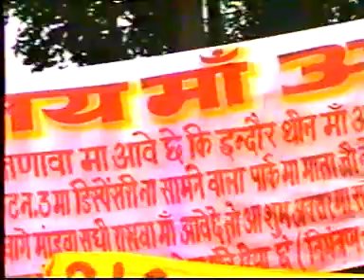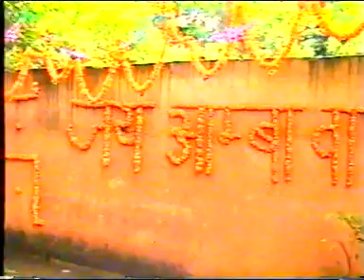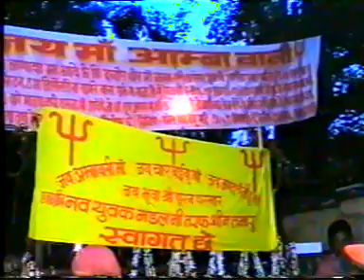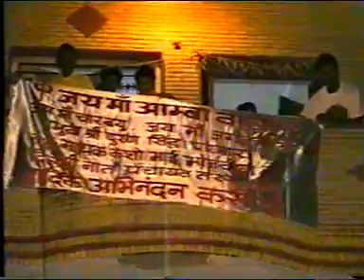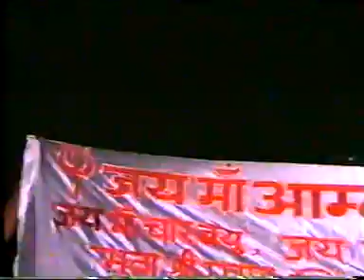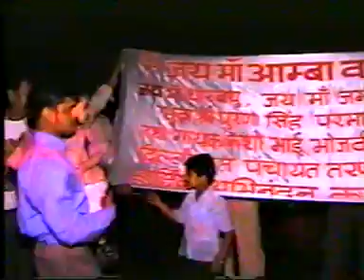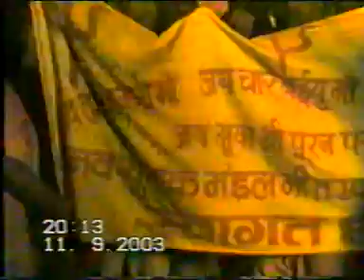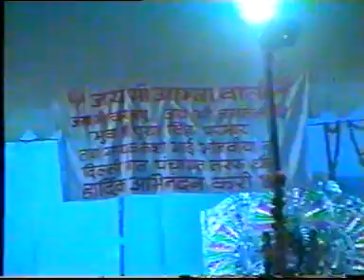delhi rath yatra 1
delhi rath yatra
puran bhuva